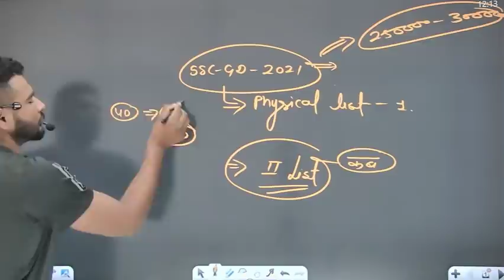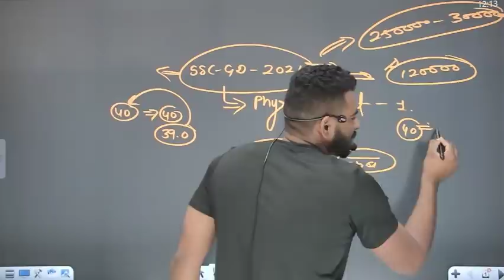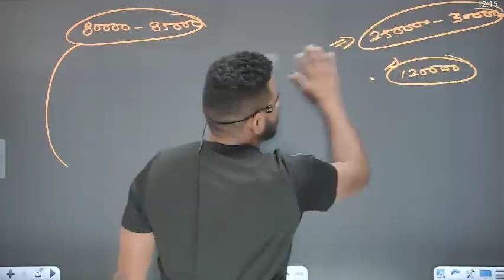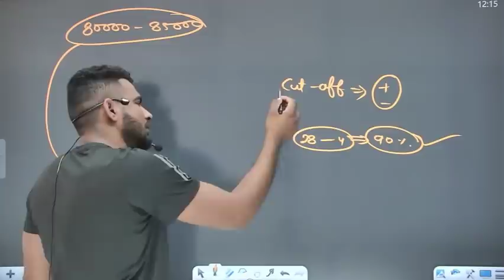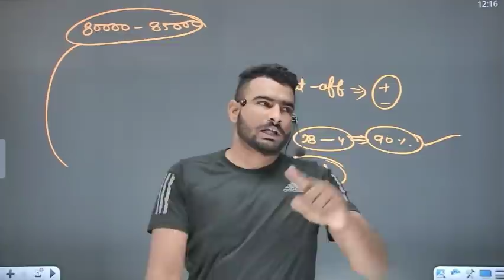ssc gd normalisation के बाद होगी 2 लिस्ट जारी ? ssc gd 2021